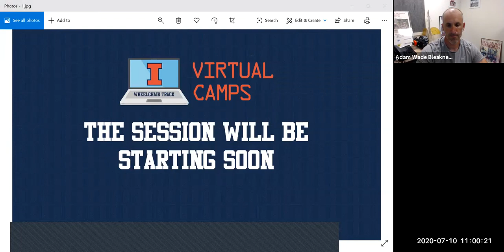Paralympic Roundtable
Team USA Paralympic Track Athletes answer questions about their experiences in the sport from the time they started all the way up to their competitions at the Paralympic Games!

Session begins at 2:19